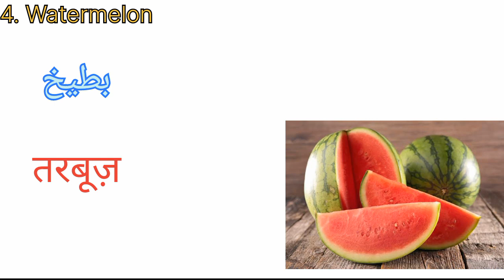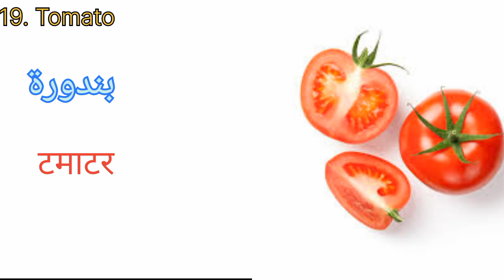Top 20 Fruits For Glowing, Flawless & Beautiful Skin